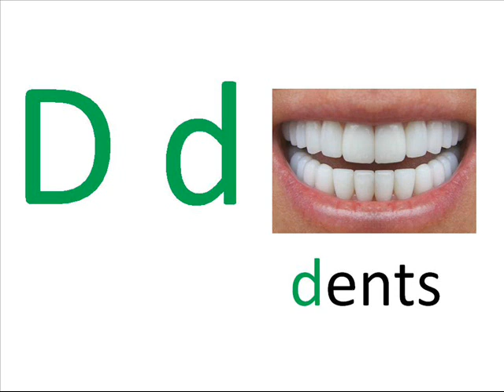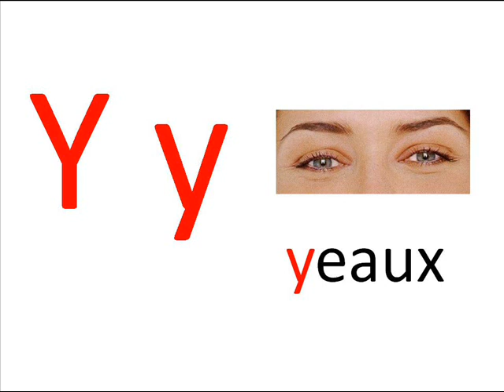Enseigner aux enfants l'alphabet (avec audio)